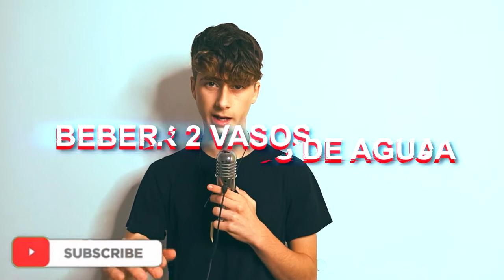✅LAS PERSONAS EXITOSAS hacen esto CADA MAÑANA!🧠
Recuerda dar LIKE si te gusta lo que hago y COMPARTIR el VÍDEO con tus amigos o familiares.🙌

Comenta algo, siempre LEO TODOS LOS COMENTARIOS

¿Como se puede ser exitoso?
Como se puede ser una persona con éxito en la vida?
¿Que hábitos tienen las personas exitosas?
¿Que debo de hacer para ser una personas con éxito?